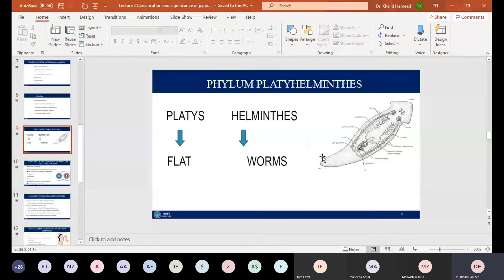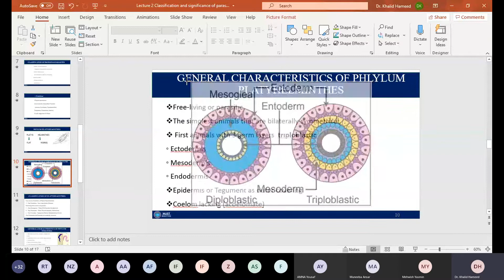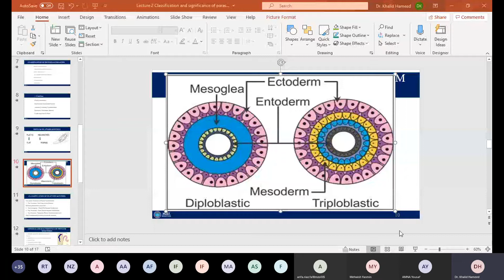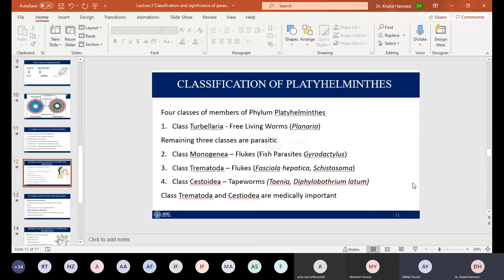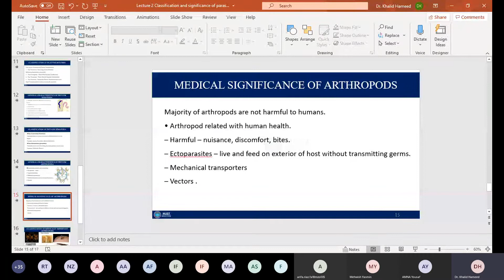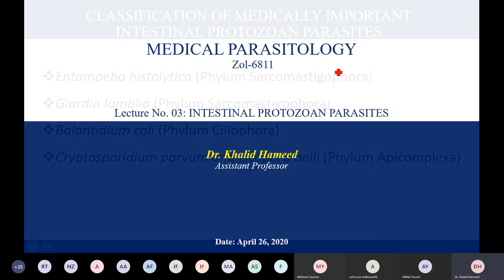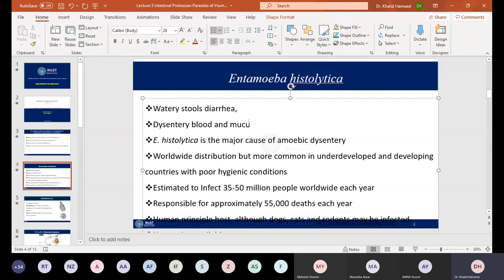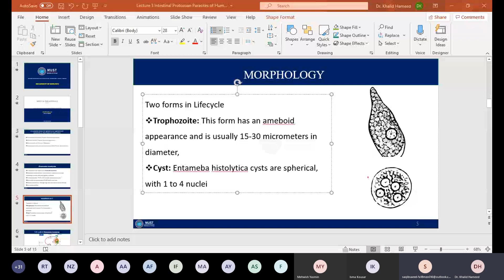Classification of Parasites